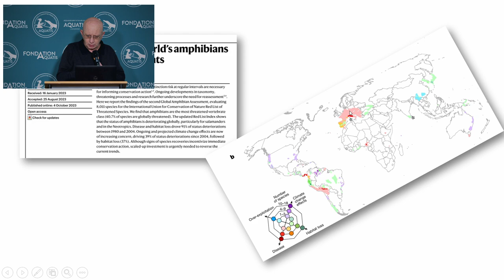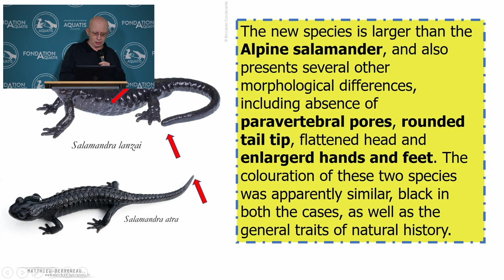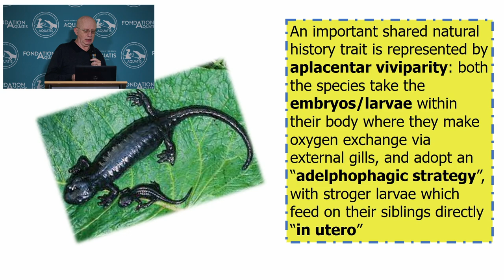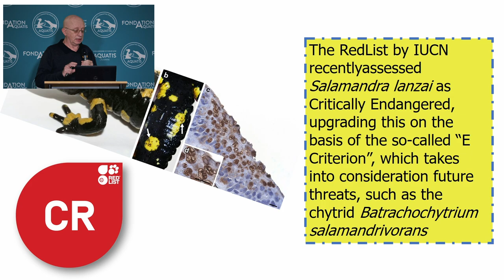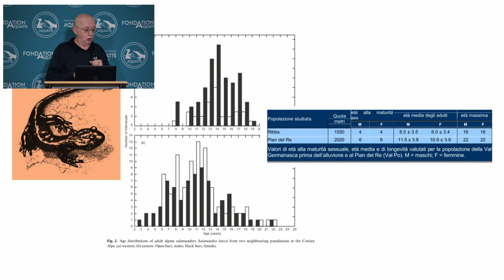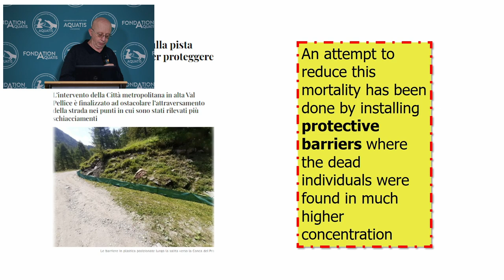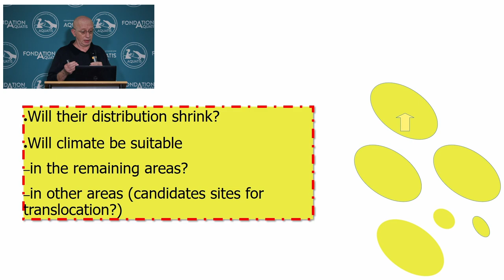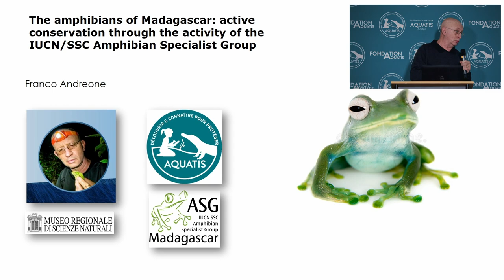Lanza's salamander facing conservation issues - 3rd Conservation Day in AQUATIS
Prof. Dr. Franco Andreone
Zoologist and Curator Museo Regionale di Scienze Naturali Torino